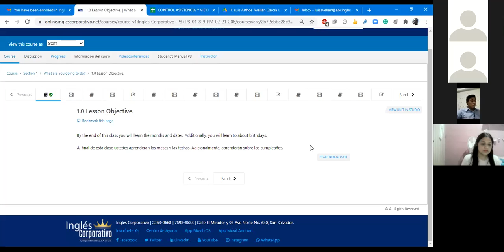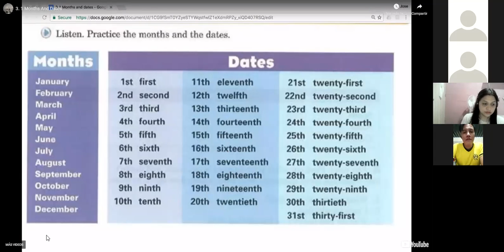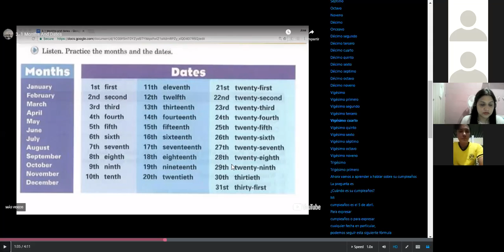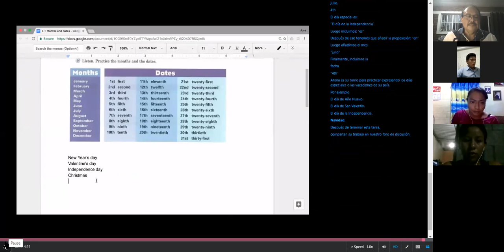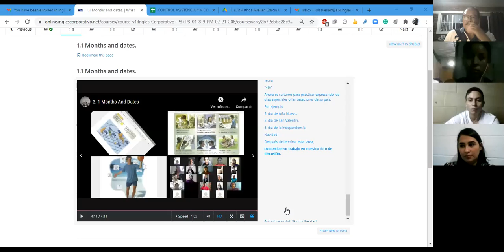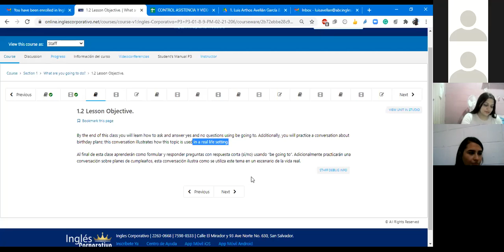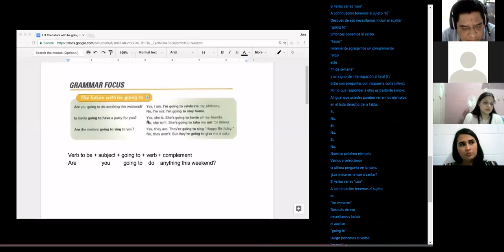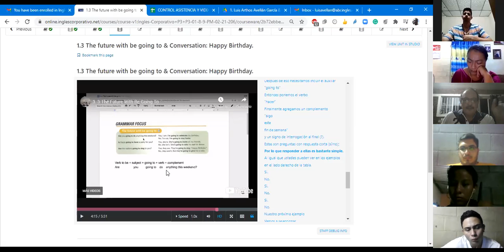Ingles Corporativo- Class 1. Months and dates. The future with be going to. P3-01-8-9-PM-02-21-206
Months and dates. The future with be going to.